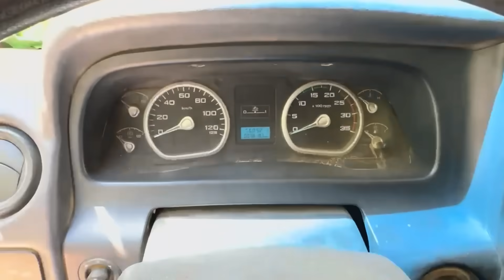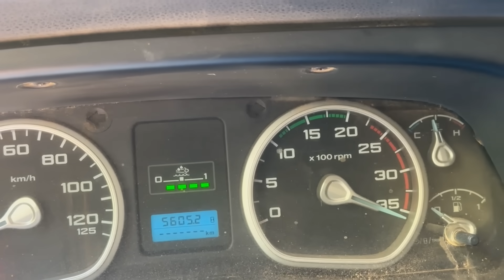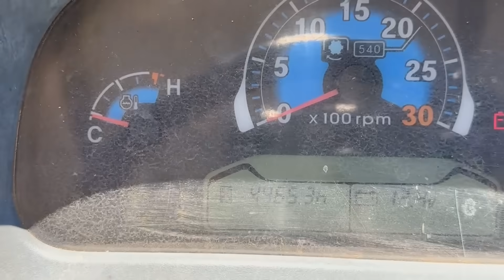LEILÃO DE CAMINHÃO E TRATOR, POR QUANTO SAI? VALE A PENA?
Por quanto sai um caminhão e um trator no leilão? Como fazer uma análise para comprar bem? Veja esse vídeo entenda sobre esses lotes que serão vendidos pela prefeitura de São José do Goiabal - MG. Link abaixo:

Interessou nessas ferramentas de trabalho para comprar barato, colocar pra trabalhar e ganhar dinheiro? Clique no link a seguir para acessar o site oficial